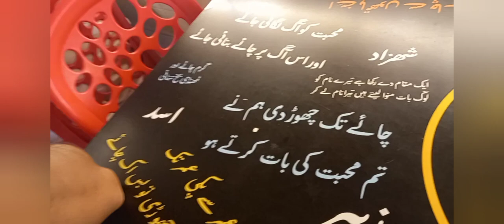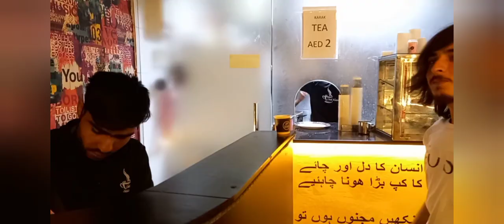Vlog no 4 || haris ali vlog || uae dubai || dubai city tour